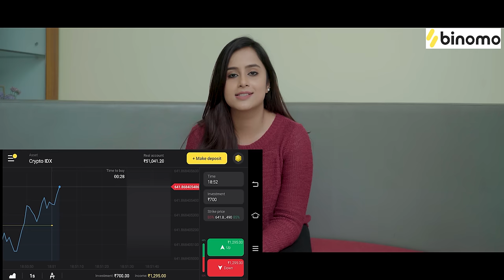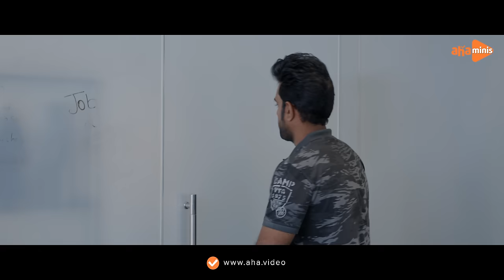You Avakai Me Ice Cream | Episode - 6 | aha minis | @Sheetal_Gauthaman | Udbhav | Infinitum Media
The Sixth serving on ahaMinis is here!
Episode 6 of YouAvakaiMeIceCream is streaming now.

and get Rs.65,000 for Binomo tutorial.

ahaMini’s kitchen is now open with You Avakai Me Ice Cream! The story of two food-lovers with contrasting taste fusing to make a perfect recipe. Watch it now!

"You Avakai Me Ice Cream" is a Telugu RomCom Web Series Featuring SheetalGauthaman & Udbhav Raghunandhan as Leads.

Cast: Sheetal Gauthaman, Udbhav Raghunandhan, Srividya, Ramesh Bhuvanagiri, Subbaraya Sharma, Snigdha Nayani, Sandeep, Hariprasad, Siddharth, Yashwanth, Sowmya Reddy, Mahendra, Sunitha.

Story by SD Chada
Written and Directed by Bhargav Dasari
Cinematography by Kala Pavan, JD Virat
Editing & DI - Shiva Kumar Kumba, Teja Siva Sai
VFX - Teja Siva Sai, Pavan Kumar Konte
Poster Design - design Manchu
Script Co-ordination - Shrija Reddy and Sreeram
Additional Music - Srujan Shashanka
Sound Engineer - Nalli Vamsi Vinod (Nani)
Costumes & Styling : Pavani Ramisetty
Make up: Sindhuja Reddy
Assistant Directors -  Sreeram, Vamshi, Vamsi Kumar
Line Producer - Ram Varayuri
Executive Producer - Snigdha Nayani
Creative Producer - Sri Vidya Maharshi